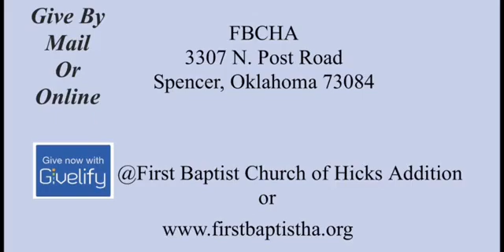God is able Eph 319 21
"God is able" Eph  3: 19- 21
Rev  Clarence Bell, (FBC)